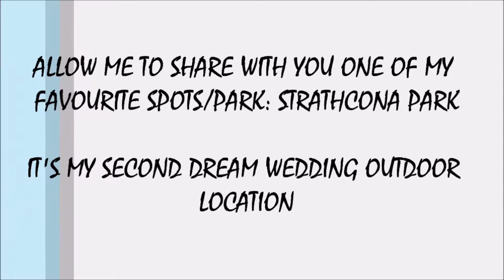MY OUTDOOR DREAM WEDDING LOCATION + OOTD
Today I am sharing one of my favourite spots. It just happens to be one of  the most popular parks for wedding pictures but is my outdoor dream wedding locations. I also took some outfits and looks that would be featured in an upcoming Lookbook.

Hope you enjoy sharing this moment with me.

Muaaaahhhhh. Love ya!